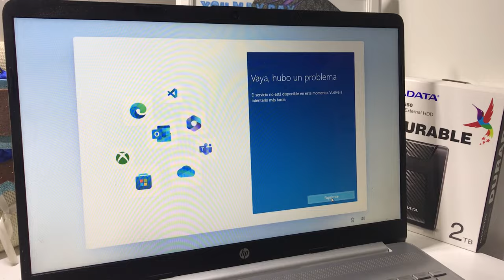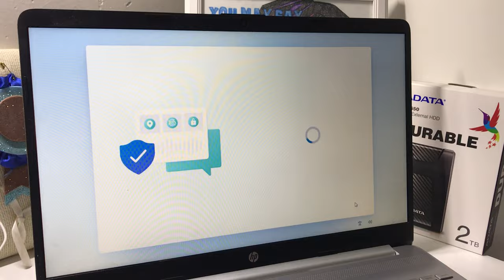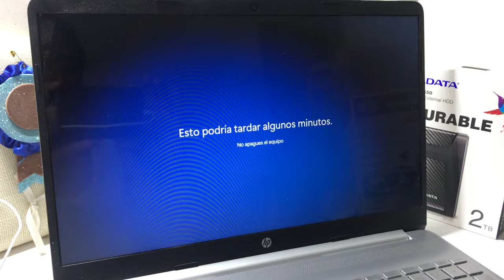Cómo saltar inicio de sesión obligatorio durante la instalación de Windows 11 👍🏻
En este tutorial, te mostrare un truco ingenioso para evitar el molesto inicio de sesión obligatorio al instalar Windows 11. Aprende cómo configurar tu sistema de manera que puedas saltarte este paso y acceder directamente a tu nuevo sistema operativo mediante una cuenta local, ahorrándote tiempo y molestias. ¡Haz que la instalación de Windows 11 sea aún más rápida y sencilla!